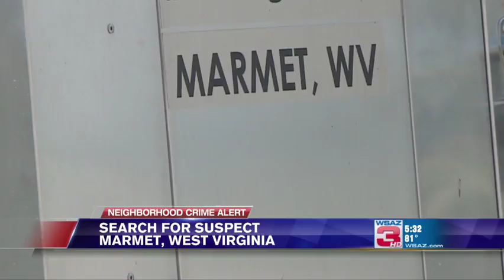BA Marmet breakin